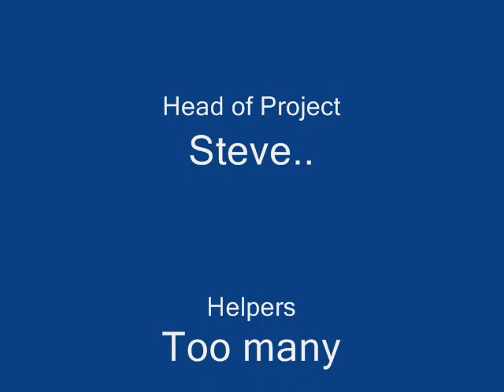New wreck in utila honduras - Dive spot nirvana